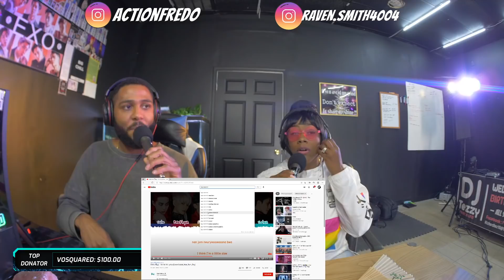Kai- Mmmh Ft R&B Singer Raven Smith REACTION HIGHER FACULTY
Discord technical support team:
MamaAya#1003​​​​​​​
emilyliz#6191​​​​​​​
emu#8134​​​​​​​
Heera#7799​​​​​​​
keiko#0007​​​​​​​
cadiac_tao#4518​​​​​​​
Jortunda#5533​​​​​​​
AssassinKassandra#2425​​​​​​​
meggan#5961​​​

hp omen

panasonic gh5